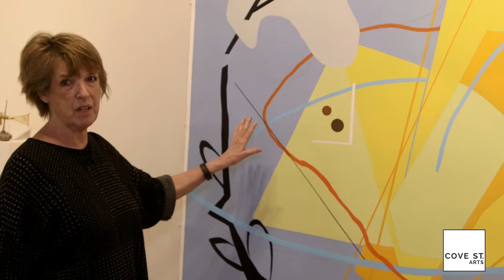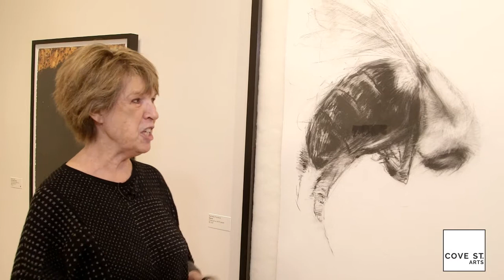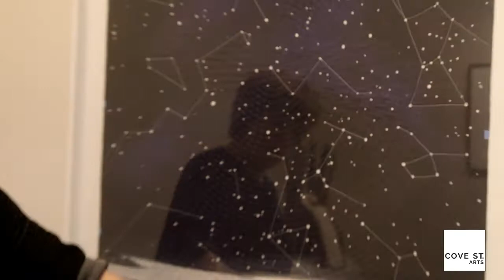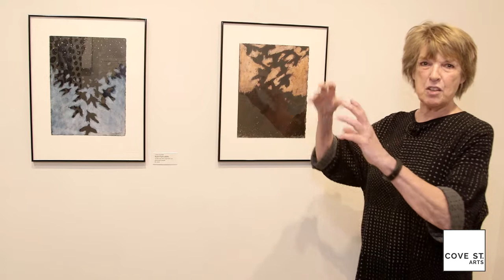Curator Talk: Lissa Hunter Discussing Flight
Curator and artist Lissa Hunter discusses our Flight exhibition.

"Flight.

Moving through air, real or imagined.

A first airplane flight is a curious thing.  It’s a curious thing especially if one is a child.  No feeling of wind in your face.  No vertigo.  No getting small as the plane diminishes when seen from the ground.  It actually feels, surprisingly, rather bland and unremarkable.

But when Peter Pan and Wendy flew over the Tower of London in the Disney movie of 1953… well, that was flying.  Nothing bland or unremarkable about that.   That was my first true memory of flight.

For a passenger, an airplane holds none of the freedom of the swooping, curving, three-dimensional path Wendy and Peter navigate, arms stretched out to their sides.  In fact, an airplane feels constricting and decidedly not free compared to their voyage to Neverland.

As with many words, there are meanings other than the first to come to mind.  Birds, certainly.  Airplanes, of course.  Rockets.  But also a fly ball in baseball, a flight of stairs, a fly in the ointment, fly by night.  There are so many ways to look at flight.  And each of them might take us, or at least our minds or our memories or imaginations up… and away.

Eight Maine artists present work based on their individual interpretations of flight.  Arrows.  Sledding.  Space.  Freedom.  Super heroes.  Escape.  Butterflies.  Fleeing fear. And, yes, birds."     ~ Lissa Hunter, Curator